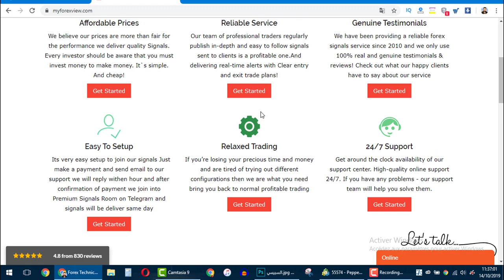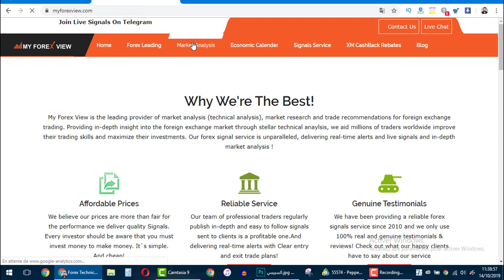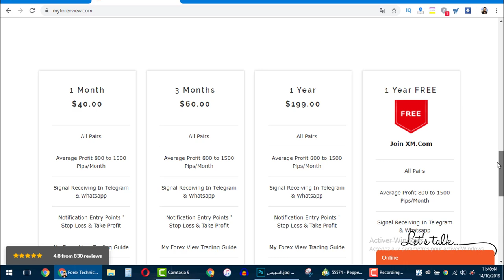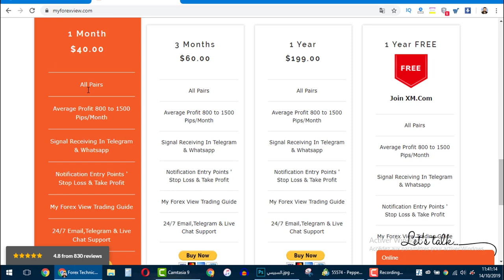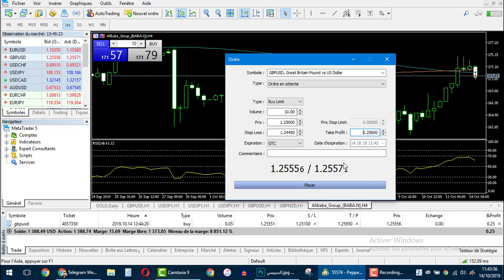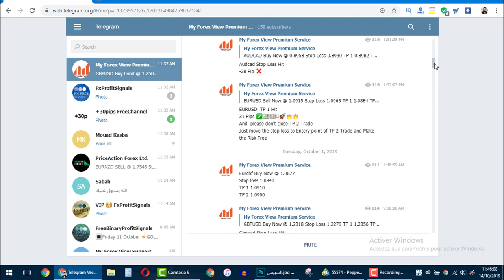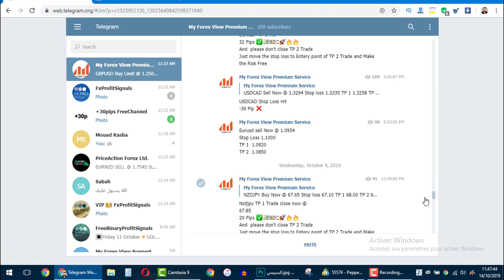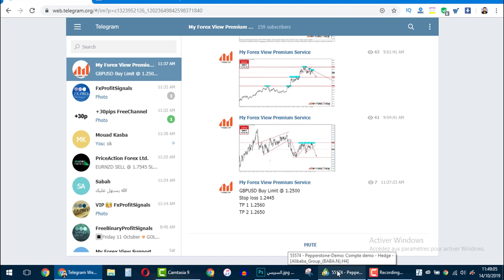الربح من النت موقع My Forex View احصل على ارباح بشكل يومي | How to get best Signals forex 85%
قناة للربح من الانترنت قم بالاشتراك بالقناة من اجل الحصول على الفيديوهات الربحية التي نقوم دائما بمشاركتها معكم رابط الموقع
هذه بعض العناوين التي ستساعدك في الربح من النت :
Результаты поиска.